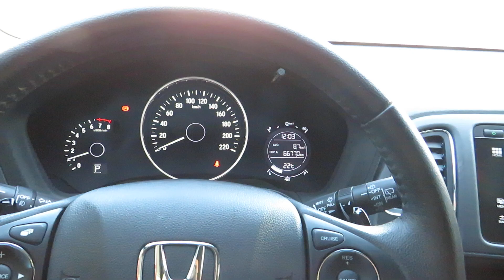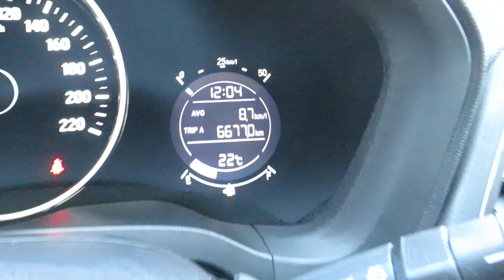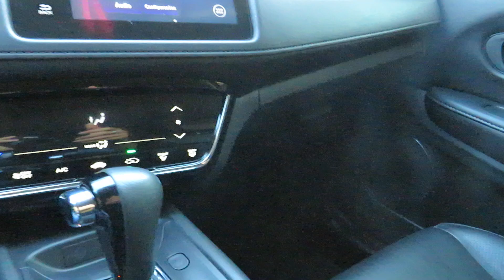Honda HRV EX 1.8 (Flex) Automático 2018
Sobre esse carro: IMPECAVEL (SEGUNDO DONO) C/ MANUAL E CHAVE RESERVA. SUV APRECIADA PELO CONFORTO, QUALIDADE E DESEMPENHO. CONTA C/ MOTOR 1.8 FLEX (140cv), CÂMBIO CVT, REFINADO ACABAMENTO EM COURO, MULTIMÍDIA, GPS, VOLANTE MULTIFUNCIONAL E CONTROLE DE ESTABILIDADE